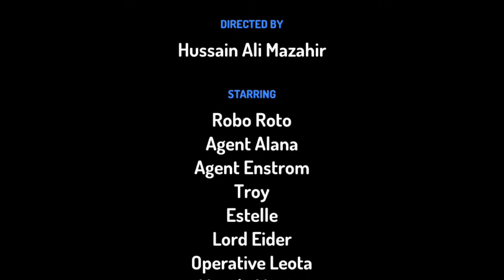What are Robots | How Robot Works | Spy Robot | Robotics for Kids | How to Design Robot | Roto Robot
1. What is Robot
2. Kids Robot
3. What are Robots
4. How Robot Works
5. Spy Robot
6. Robotics for Kids
7. How to Design Robot
8. Roto Robot

You must have heard about Robots but never heard about a Spy Robot. 'ROTO' is created by a scientist Botila in Jackie's Laboratory. Roto is trained to spy on unusual activities and to save human lives. Lets watch the classic episode.

Good Bye!